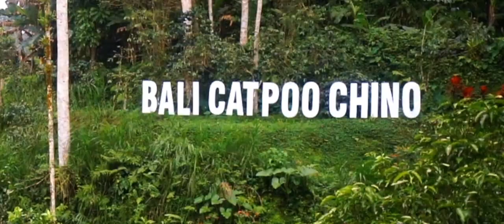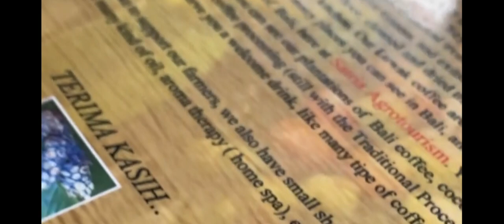We found a SECRET Balinese event (Bali Vlog PART2)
Welcome back to our Bali trip on the second episode. This time, we are heading to explore some interesting places around, and luckily, we have found an important traditional event that happens only once a year. Join us on this magical travel vlog as we explore together.

The series was filmed in October 2022. ✌️🇮🇩

๐ Tegalalang (Rice terrace)
๐ Pura tirta empul (Holy pond temple)
๐ Luwak Coffee plantation